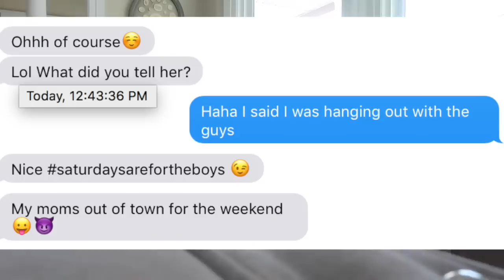Cheating On My Girlfriend Prank! *She Cries*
Yeah Yeah I know I'm a savage. but lowkey felt a little bad after this one. Katie if You're reading this I love you ahahahh! If your a J80 Fam memeber and you're reading this comment TeamJosh or TeamKatie We love you guys xoxo, J80